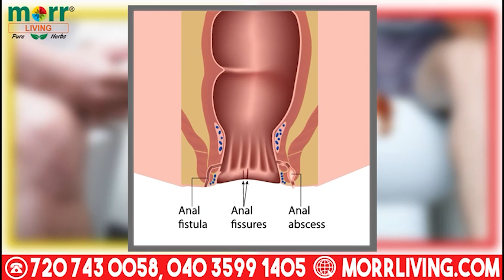Election campaign ke Dauran Congress candidate Shaik Akbar tailoring karte hue dekhe gaye | SACHNEWS